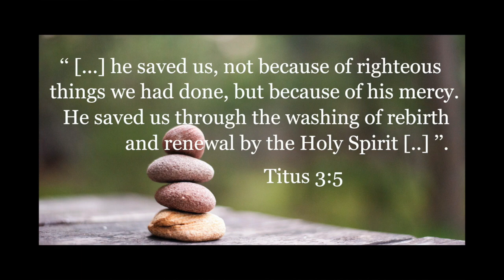Holy Spirit - Jesus Culture (Cover) | Ludwige Inspired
You really can tell if someone has changed after receiving the Spirit of God. This person will be transformed by His love...

... I have been transformed and I’m so grateful for that. You can be transformed as well.

- If you have a testimony to share :)

Bless